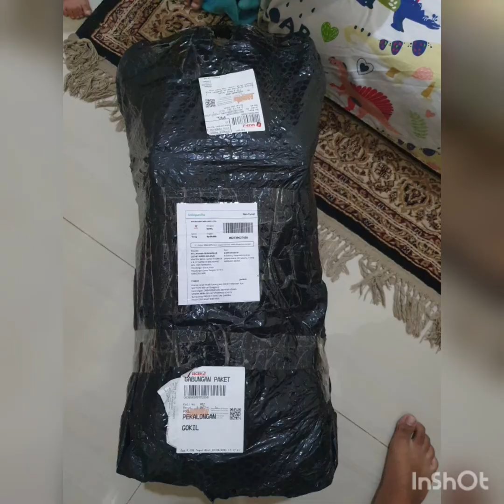anitateguh (kumpulan foto BE fam di pkl part 10)